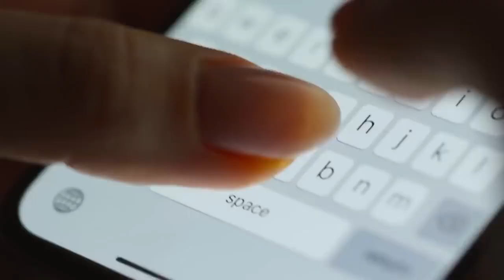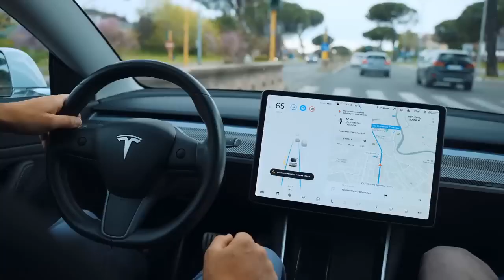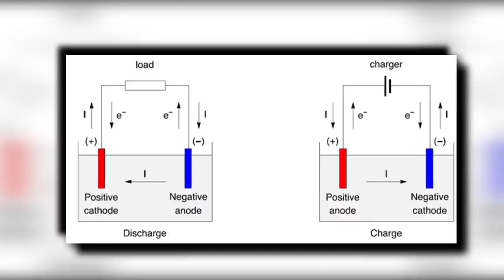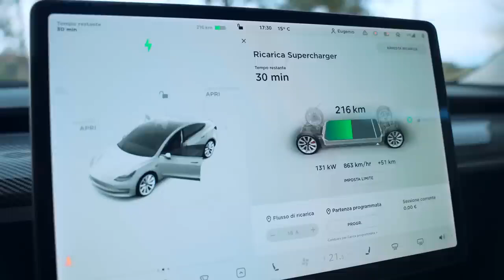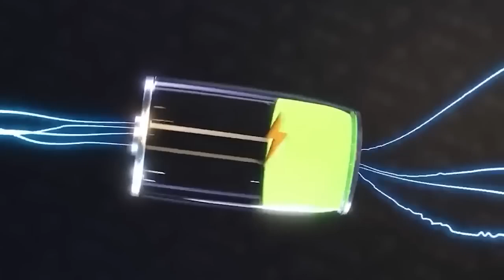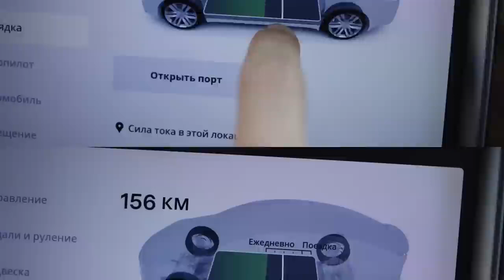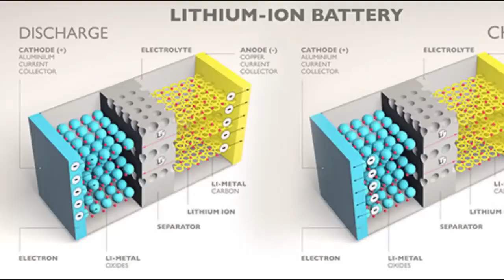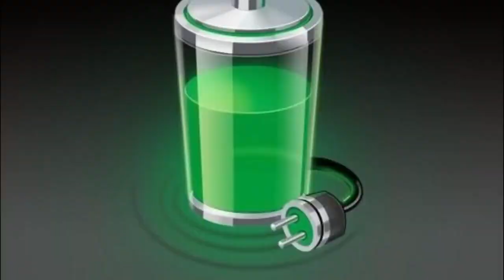MINDBLOWING!!! Tesla's NEW INSANE Battery Technology Changes EVERYTHING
Tesla is working on a new battery technology for quite some time now and this is a new plan tesla is working on,